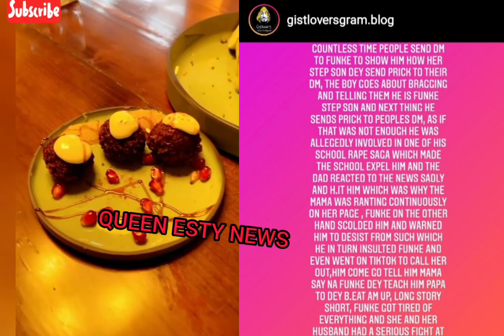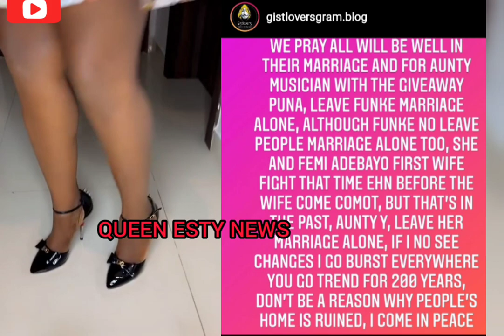The infidelity in my marriage is too much - FUNKE AKINDELE CRIES OUT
Nollywood superstar actress FUNKE AKINDELE with JJC MARRIAGE SÅGĀ
God go bless all of una wen dey watch all my uploads...